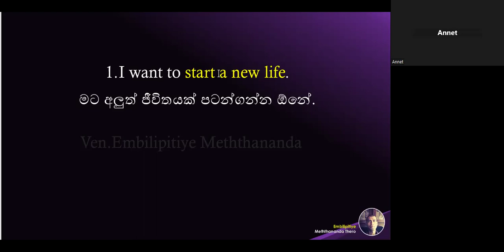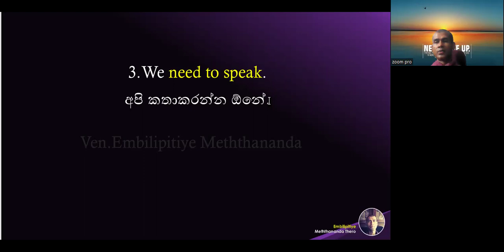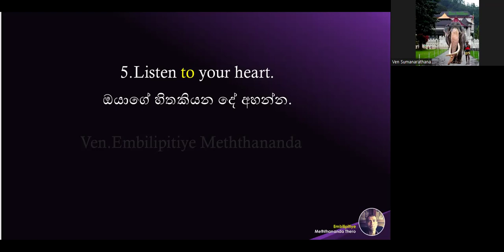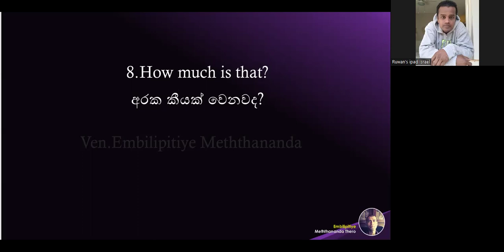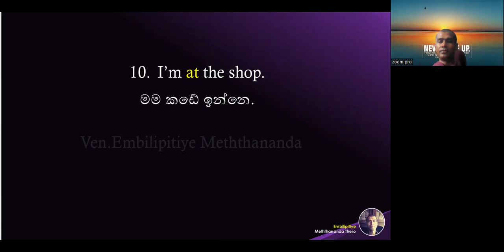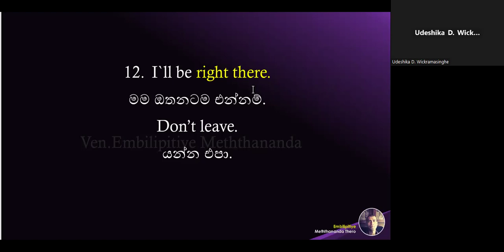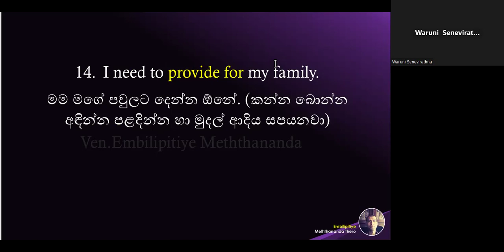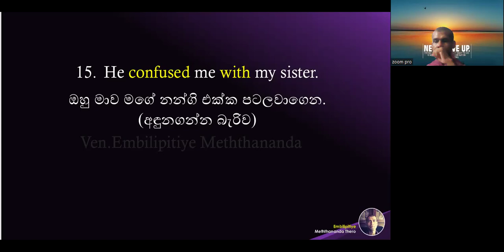7 day to day English 04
7 day to day English 04